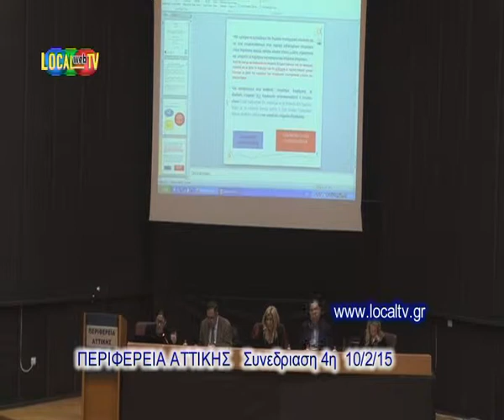4η συνεδριαση Περιφερειας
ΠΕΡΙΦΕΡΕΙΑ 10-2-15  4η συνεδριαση